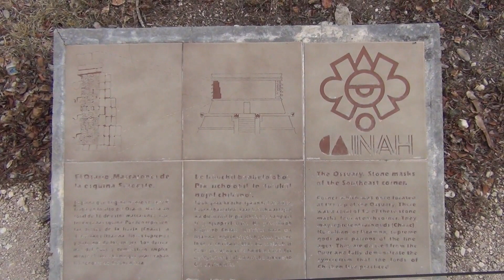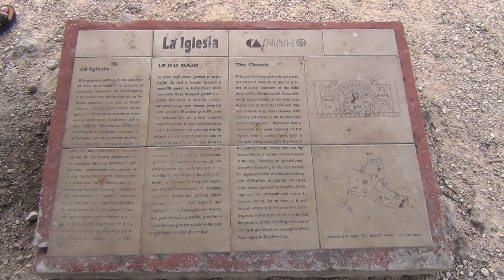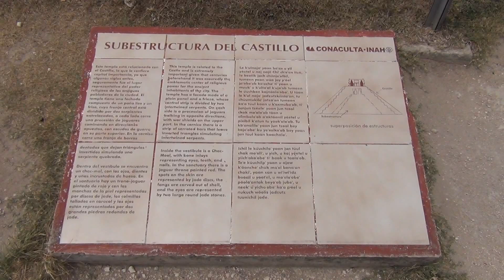Chichen Itza, Mexico, 2016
Chichén Itzá is a world-famous complex of Mayan ruins on Mexico's Yucatán Peninsula. A massive step pyramid known as El Castillo dominates the 6.5-sq.-km. ancient city, which thrived from around 600 A.D. to the 1200s. Wikipedia